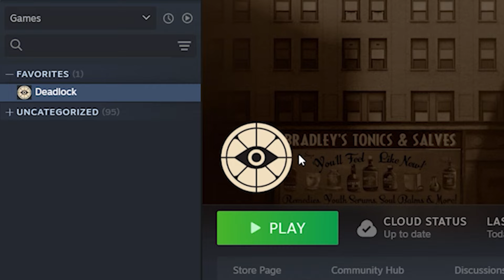Deadlock.exe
I didn't know what to put in the preview, so there's Ryan Gosling.